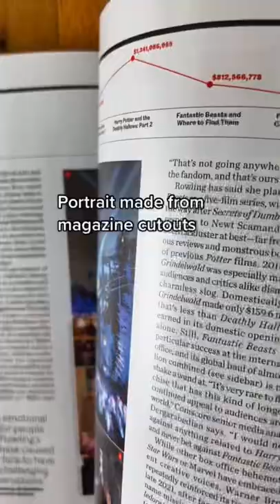Alexis Rose (Schitt’s Creek portrait made entirely from magazine cutouts)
Here's a portrait that I made entirely from magazine cutouts. I call my technique, "painting with paper."